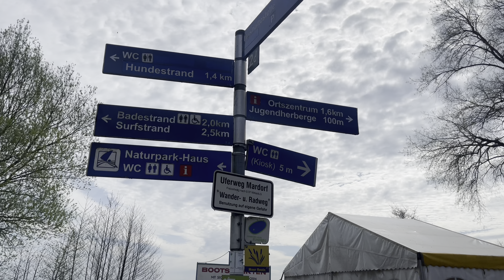schöner Wohnmobil Stellplatz Steinhuder Meer / bei Hannover /4K/ Tina & Steffen onTour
Wohnmobil Stellplatz Steinhuder Meer
bei Hannover

Bruchdamm 2, 31515 Wunstorf

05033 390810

Sehr schöner und großer Wohnmobil Stellplatz, inzwischen 174 Plätze auf Schotterrasen.

Sanitärhäuschen,
Entsorgung und Frischwasserstation vorhanden.
Ausreichend Stromsäulen vorhanden.

Toiletten und Duschen für 18€ pro Wohnmobil für 24 Std

Der Platz ist sehr sauber und gepflegt, die Mitarbeiterinnen und Mitarbeiter der Information immer nett,freundlich und hilfsbereit.

Kurze Wege zum Ort und zur Strandpromenade.
idyllisches und gemütliches Örtchen mit regionalen Gastwirtschaften und Fischräuchereien.

Hübsche Geschäfte laden zum bummeln ein.

Der gut ausgebaute Radweg rund um das Steinhuder Meer ist gut zu befahren und mit vielen Einkehrmöglichkeiten .

Vom Wohnmobil Stellplatz aus kann man gut zu Fuß zum Steinhudermeer zur Promenade laufen oder schöne Fahrradtouren rund um den See unternehmen.

Wir kommen immer wieder.

Tipps :

Schweer´s Aalräucherei GmbH
Alter Winkel 6
31515 Wunstorf - Steinhude

Fischerei & Aalräucherei Hodann GmbH
Alter Winkel 1
31515 Steinhude am Meer

Paulaner Biergarten im Alten's Ruh
Am Hohen Holz 51, 31515 Wunstorf

LEINENFABRIK · Bleichenstraße 28 · 31515 Steinhude am Meer

Tina und Steffen on Tour
mit WoMo Butzemann im Mai 2024

💖Herzlichst aus Salzgitter
Tina & Steffen

Tina & Steffen on Tour mit Wohnmobil Butzemann

Unser Video Kann unbezahlte Werbung enthalten

Liebe Grüße Tina und Steffen